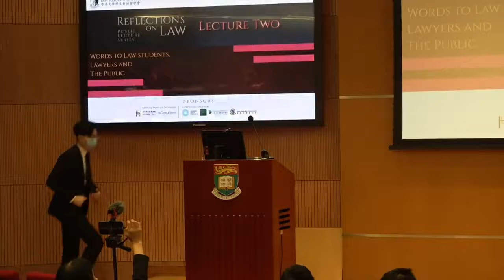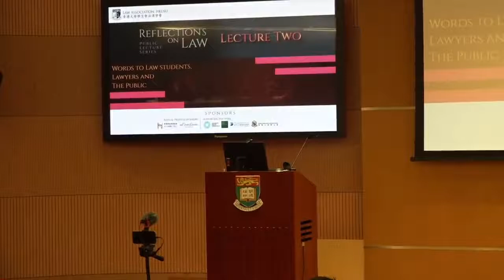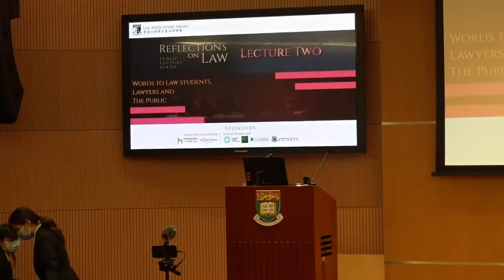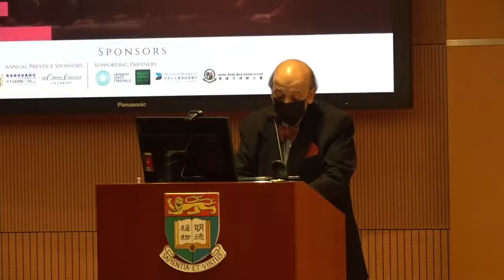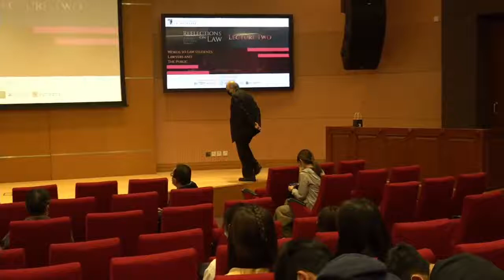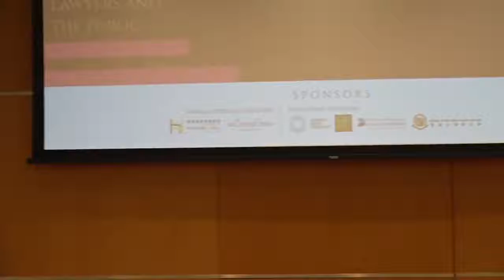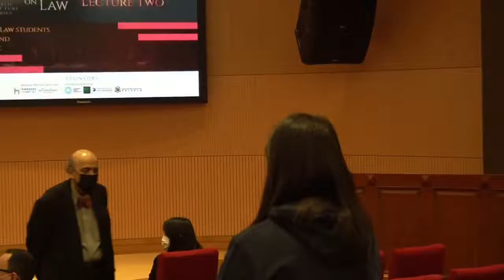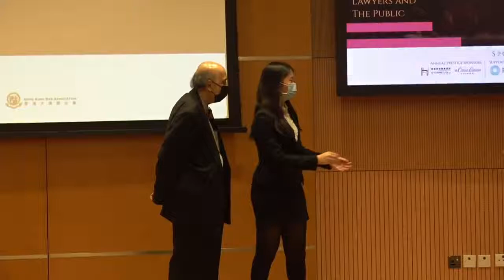"Reflections on Law" Public Lecture Series: Words to Law Students, Lawyers and the Public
Co-organised by the Law Association, HKUSU and the Advocacy and Mooting Society, Faculty of Law, the University of Hong Kong, the “Reflections on Law” Public Lecture Series seeks to evoke thoughts on different topics in law. This year, we are more than honoured to have invited the Honourable Mr Justice Bokhary, G.B.M., J.P., Non-Permanent Judge of the Court of Final Appeal as our guest speaker.

The second Public Lecture’s target audience includes all of those who pursue a legal career, and members of the general public as beneficiaries of legal services. The essentials of law are timeless, but the nuances vary from time to time and place to place. Hong Kong, once a British colony and now a Special Administrative Region of China, is a healthy embodiment of LP Hartley’s line “The past is a foreign country: they do things differently there”. The law is a calling, in which one makes a living and a life. Lawyers are shaped by interacting with each other. Let us all endeavour to leave the law better than we found it.